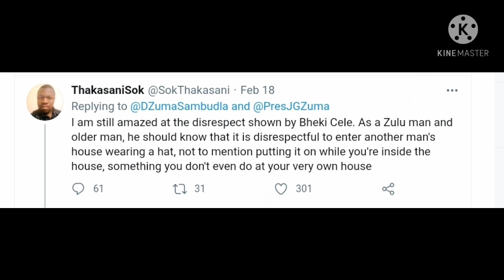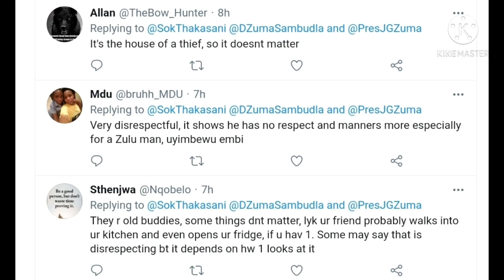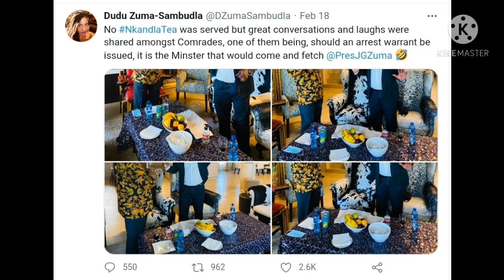Bheki Cele was criticized for his behavior when he was at Zuma's place BUT Zumas defended him